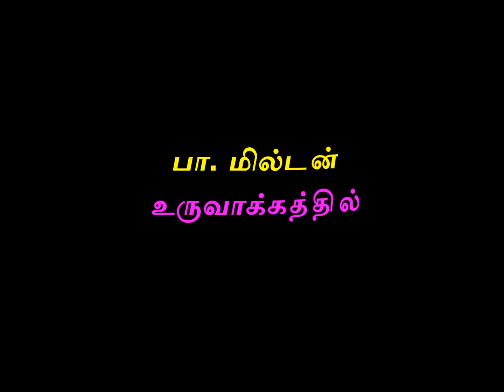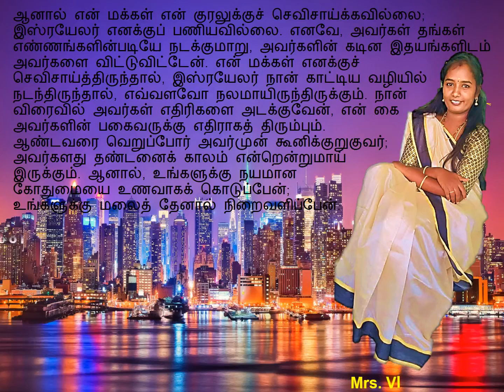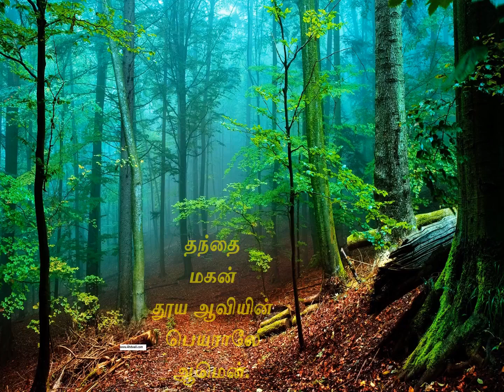THIRUPADAL 81| Mrs.Vincy Alex| Psalm 81| Rev. Fr. Lenin| Mr.Milton| Procalim the good news